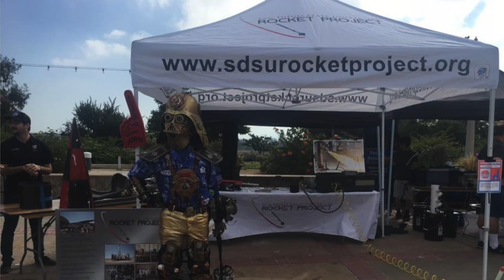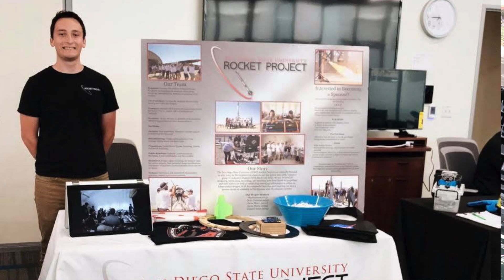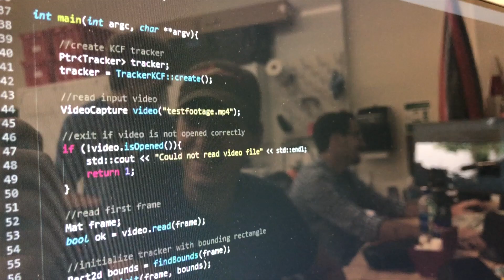Why Rocket Project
Learn from current and past members of the team why being in a student org is so beneficial to students and the community!